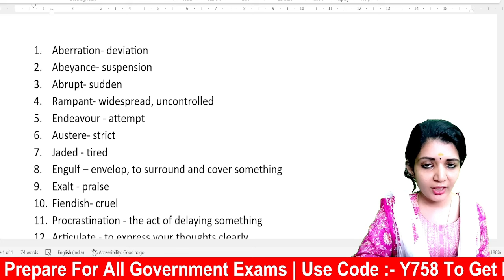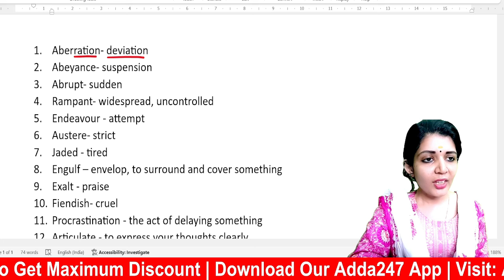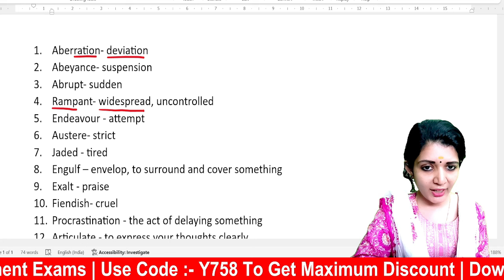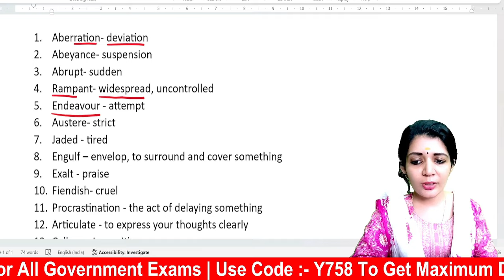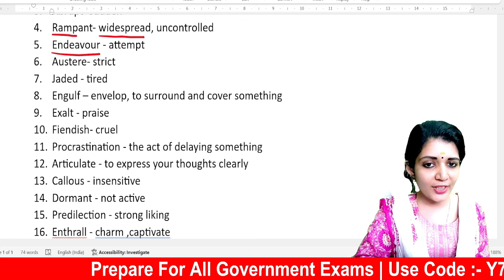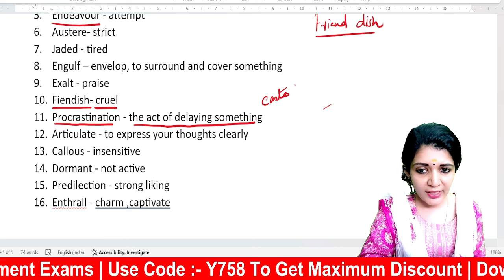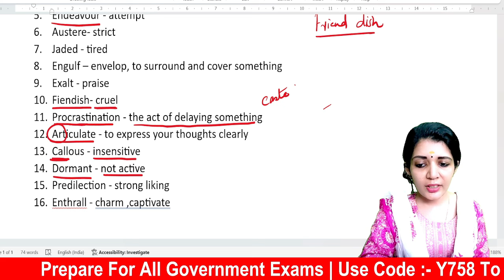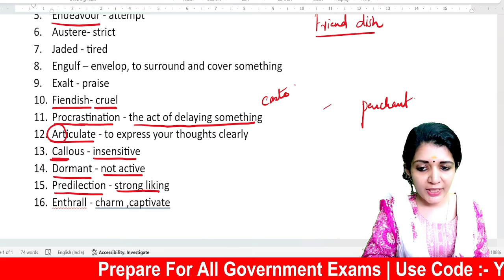Vocabulary class -3 PSC ||SSC|| HCA||using tricks and tips||Sruthys Learning square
Active voice passive voice - class 1
psc english grammar
psc grammar malayalam
english grammar